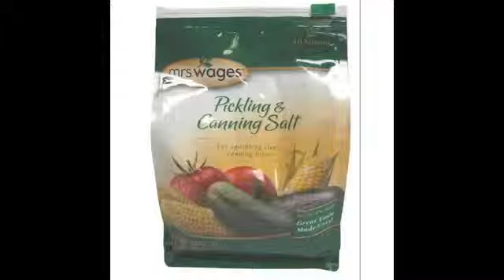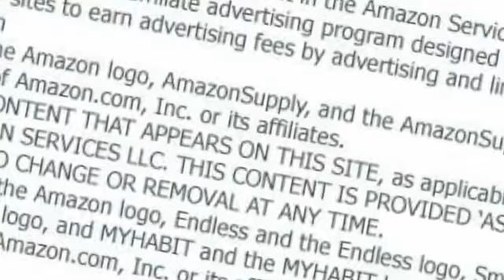pickling and canning salt by precision foods inc 48oz 3lbs 136g